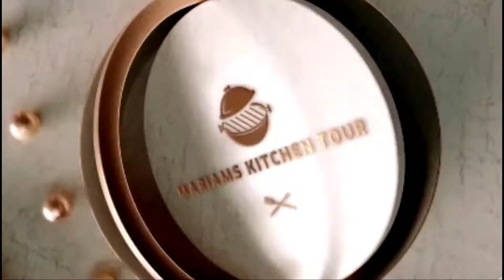Al faam ഇങ്ങനെ ഉണ്ടാക്കൂ oven ഇല്ലാതെ...no oven no grill al faam ..//chicken recipe// dinner recipe